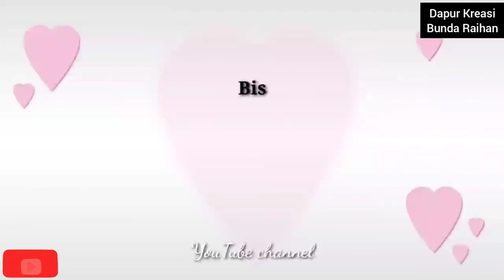Kohlrabi Soup || Masakku ditaiwan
Bismillahi,

Assalamualaikum warahmatullahi wabarokatuhu

Hai teman-teman semua bagaimana kabar nya semoga selalu dalam lindungan Allah ya, Aamiin Yaa Robbal'alaamiin

Kali ini Dapur Bunda Raihan mau masak Kohlrabi Soup || Masakku ditaiwan
Langsung aja ke bahan nya ya,

Bahan :
kohlrabi 1 buah
wortel 1 buah
Jamur Enoki 1 ikat
Penyedap secukupnya
Garam secukupnya

Untuk cara masak Kohlrabi Soup || Masakku ditaiwan silahkan simak video di atas ya,

Mohon maaf jika ada salah kata salah nulis, salah ngomong,baik yang saya sengaja maupun tidak saya sengaja,

Jazakumullohu Khoiron
Semoga Allah membalas kebaikan kalian semua

Wassalamu'alaikum warahmatullahi wabarokatuhu